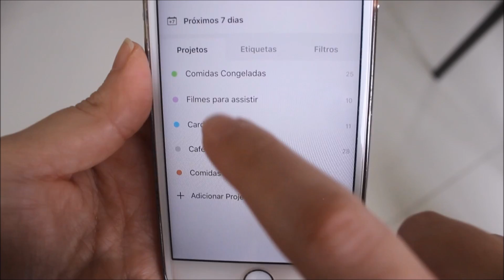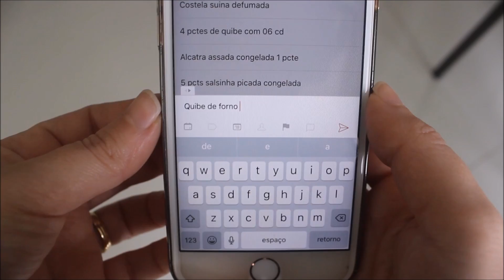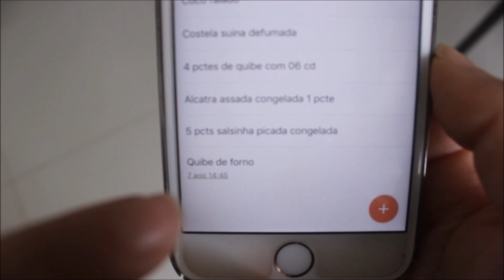Tirando Dúvidas + Usando App Todoist na organização dos congelados - Cozinha Prática Das 8 às 18h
No vídeo de hoje tirei algumas dúvidas que foram bem recorrentes, no vídeo de comidas congeladas. E também mostrar como me programo com o aplicativo, para me organizar com as comidinhas, como citei na parte 2 do vídeo.

Nesses vídeos mostro toda a preparação para o cardápio do mês, onde faço algumas comidas congeladas.

Onde mostro como me organizo com o cardápio entre comidas congeladas e comidas que acabo fazendo no dia a dia.

Ficou com alguma dúvida? Veja o vídeo abaixo, onde esclarei algumas dúvidas que recebi com frequencia:

Veja as hashtags abaixo para conferir todos os vídeos!

- Quer enviar algo? Cx Postal: 10316 CEP: 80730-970 - CURITIBA - PR
Beijos
Cintia Malheiro.